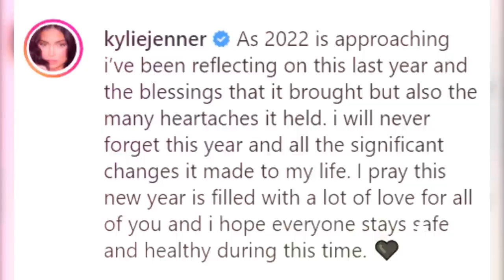Kardashian-Jenner Family Celebrate Kylie Jenner's 2nd Child | E! News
Kim, Khloé, Kourtney, Kris and more star-studded celebrities gush about the arrival of Kylie Jenner and Travis Scott's baby boy! See their heartfelt messages.